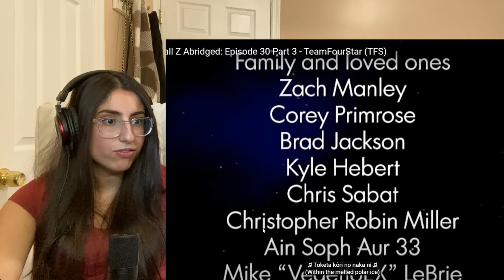Dragon Ball Z Abridged Reaction | DBZ Abridged Ep 30 Part 1-3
hii, I'm melon and I'm reacting to dragon ball z abridged for the first time. This is my DBZ abridged episode 30 reaction with all parts:) DBZ was my first anime and holds and special place in my heart:) I already really love this abridged series and am so excited to go on my DBZ abridged reaction journey.

Oh, I'm also reacting to sword art online abridged and yugioh abridged if you are interested:)

Just made an Ig: @animelonade

Artist for my YT Banner. An amazing talent who does so much more than YT banners.

first time watching dbz abridged reaction